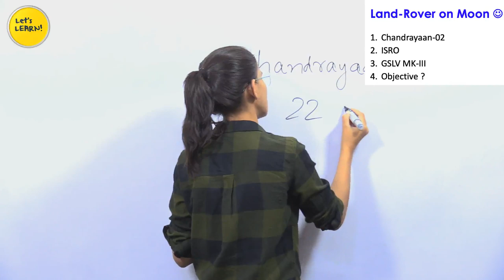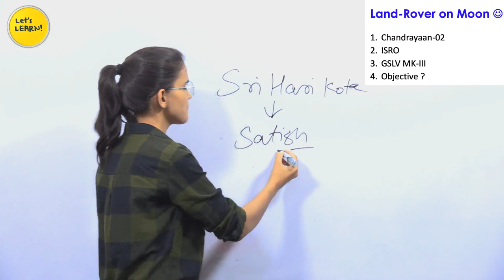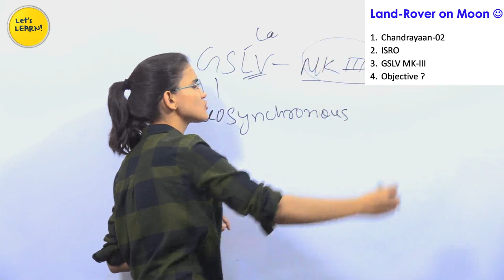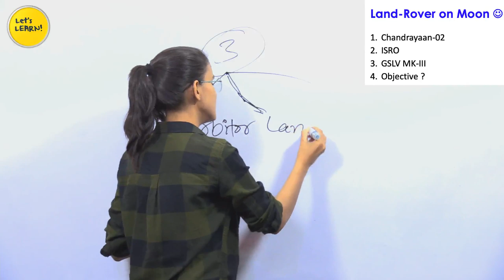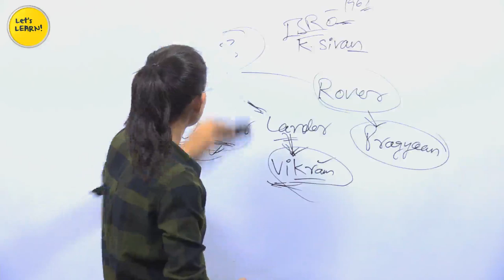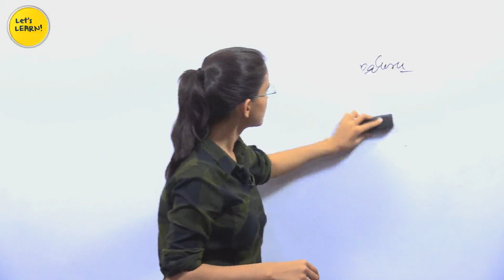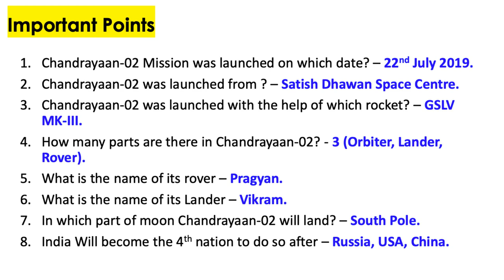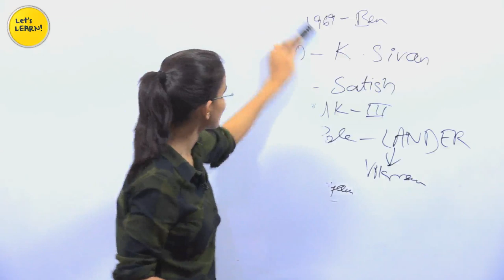Chandrayaan-2 India's Moon Mission by ISRO - Important Points for Teaching Exams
In this video, we have discussed all the important points about ISRO's Chandrayaan-02 mission for all teaching exams like DSSSB, KVS, NVS, SUPERTET etc.

1. NIOS Videos by Himanshi Singh

2. CDP Chapters for CTET

3. All Teaching Methods in One Video

4. Learning Disabilities for CTET/KVS

5. EVS Live Sessions for CTET/UP-TET/KVS

6. EVS NCERT Final Revision in 3 videos

7. English Pedagogy Live Sessions

8. Hindi Pedagogy Live Sessions

10. All Important theories of CDP in one video

11. Important CDP live regarding all the concepts for CTET

12. CDP Questions for CTET/KVS/HTET/REET

1. EVS PDF in English

2. EVS Pdf in Hindi Shared by Mahesh Chandra

3. Science notes for CTET & KVS Shared by SaiKrishna

Links of Amazon & Flipkart:

1. Saroha Publication EVS Book

2. CTET English Pedagogy Book

3. R.Gupta Practice Set

4. Pearson Publication CDP

Chandrayaan-2